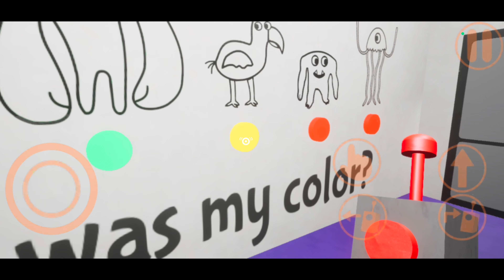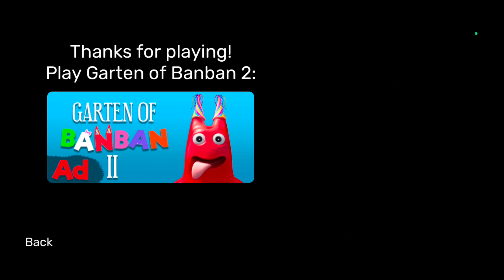Garten Of Banban chapter1 🎮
Garten Of Banban chapter 1 Garten of banban 1 mobile gameplay
garten of banban ending
horror game
garten of banban gameplay
garten of banban
banban
back story
garten of banban animation
garten of banban explained
kids videos for kids
full game
non commentary gameplay
game horror
jumbo josh
horror games
garten of banban horror game
scary games

gartenof banban